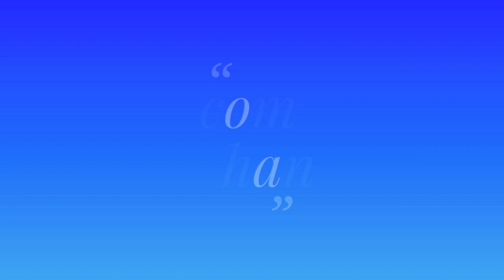Peacock Wall Hanging | Diy Peacock Making | Paper Peacock | How To Make | Peacock Wall Decor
hello..Friends,

Required Things -

Cardboard
Acrylic colour
Newspaper
Paper
Fevicol And Fevibond
3DbOutliner

🔴 Music Credit 🔴

Music Name - Blue Macaw

 Artis -Quincas Moreira